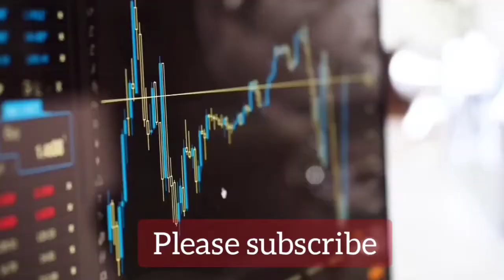Restoration 20 years old fan | Restoration technology | asian paints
I showed this video how restore old fan   ,we can restore everything
You can buy spray paint from Amazon
I given linke below

asian paints
asian paints

asian paints
spray paints